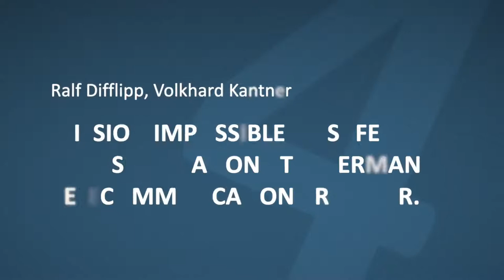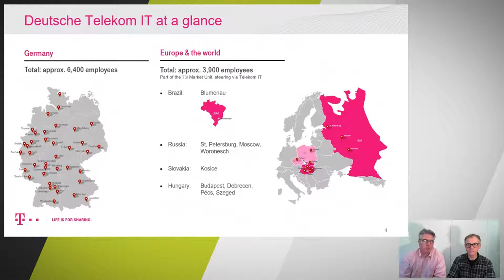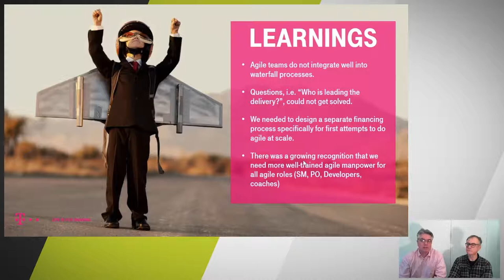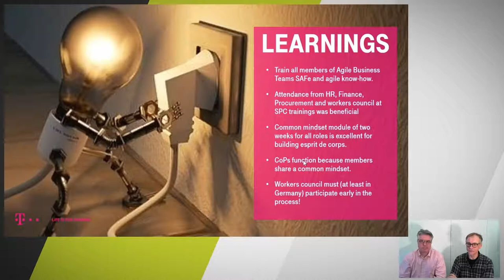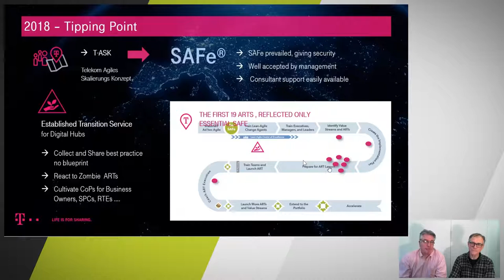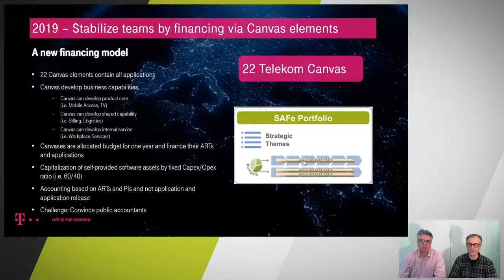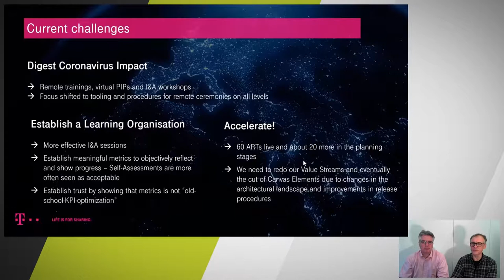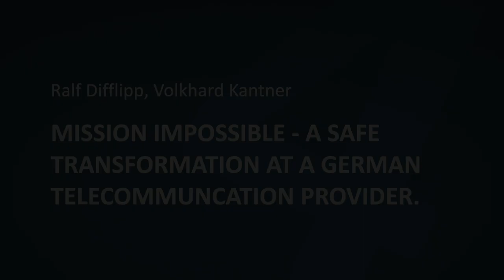T4AT 2020 - A SAFe transformation at a German telecom. provider (Volkhard Kantner & Ralf Difflipp)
Mission Impossible - A SAFe transformation at a big German telecommuncation provider.

Volkhard Kantner & Ralf Difflipp beschreiben die Transformation der Telekom IT GmbH, 10.000 Mitarbeiter, über 3 Jahre mit diverse Stationen und "Learnings". Der Vortrag wurde für das SAFe Summit 2020 entwickelt, eine aktuelle, deutsche Version würden wir hier vorstellen. Einige Stichworte zu dieser vermeintlichen "Mission Impossible" sind Kulturprogramm IT& Motion, Agile Academys, neues Finanzierungsmodell für SAFe Portfolios, Skill basierte Chapter,...

Volkhard Kantner Ralf Difflipp